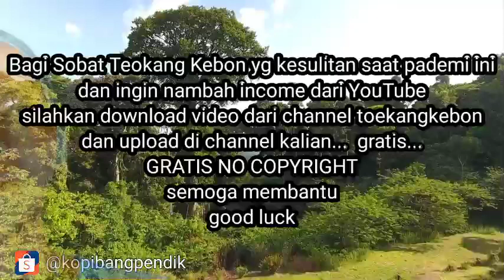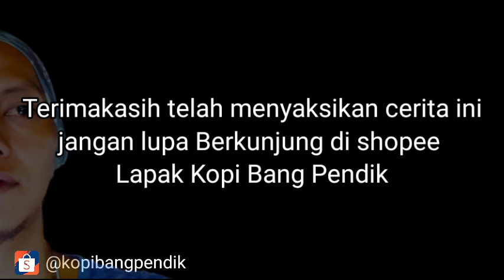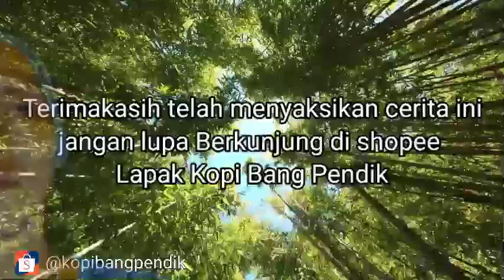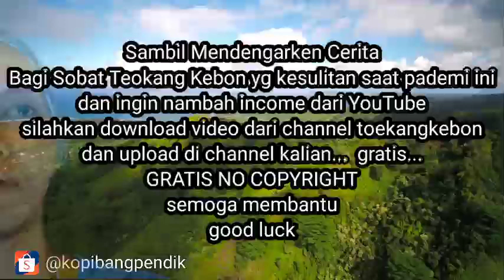Cerita Misteri Nyata PABRIKNYA ANGKER BANGET l No Copyright Video l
Soebat toekangkebon Cerita ini
PABRIKNYA ANGKER BANGET

Namaku Lintang, dan ini adalah kisahku... Cerita pertama kualami saat aku bekerja di pabrik 'A', yang lokasinya masih di kawasan ini juga. Waktu itu aku masih terbilang karyawan baru. Pertama masuk ke pabrik itu aku sudah merasakan perasaan yang tak enak. Entah mengapa, aku bukan orang indigo atau semacamnya yang bisa melihat atau merasakan sesuatu hal yang gaib.

Semoga membantu...

Selamat Dari Tumbal Pesugihan Teman Sendiri

horor indonesia
horor indonesia terbaik
horor korea
horor terbaru 2021
hantu seram
hantu pocong
hantu lucu
hantu kuntilanak
hantu asli
misteri togel
misteri box
cermis bobo
cermis nyata
cermis kumparan terbaru
cermis terbaru
cermis kaskus
alas roban
alas purwo
horor cerita
horror comedy
Berburu di hutan kopi